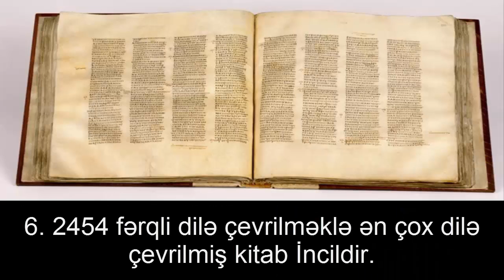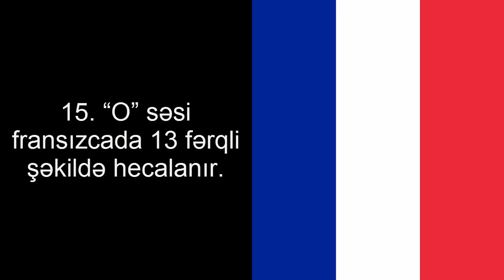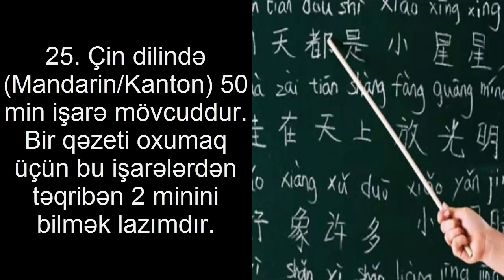Dünya Dilləri Haqqında 25 Maraqlı Fakt | HD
Kanala Abunə Olmağı Unutmayın (!) Videonu Bəyənib Paylaşaq (!)